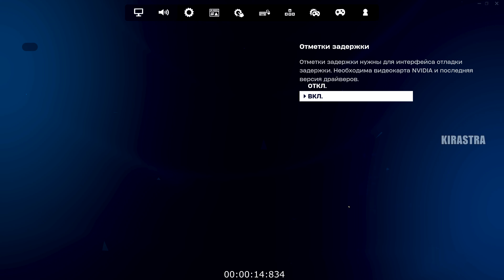История Появления Игры Fortnite [ 4K.RTX ]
В своем видео я расскажу об увлекательной истории игры Fortnite, которая стала настоящим явлением в мире гейминга.Видео о истории игры будет интересным и познавательным для всех любителей игр и истории игровой индустрии. Оно поможет понять, как игры развивались и стали таким важным аспектом современной культуры.